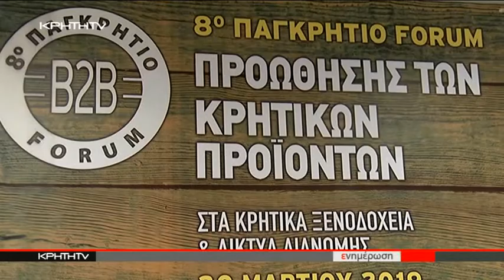8ο Παγκρήτιο Φόρουμ προώθησης Κρητικών προϊόντων